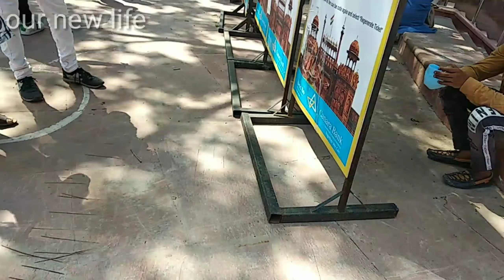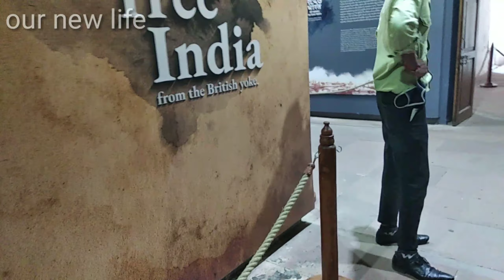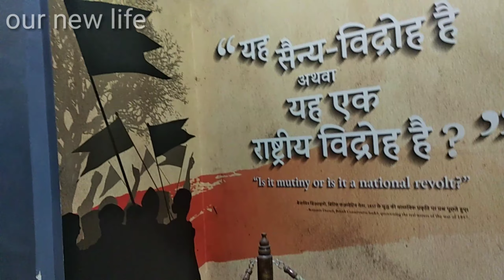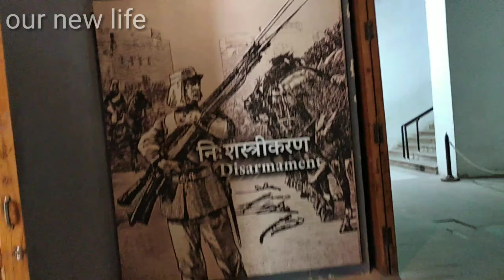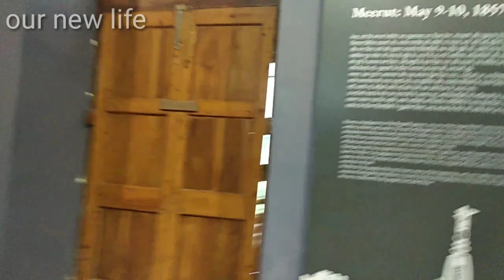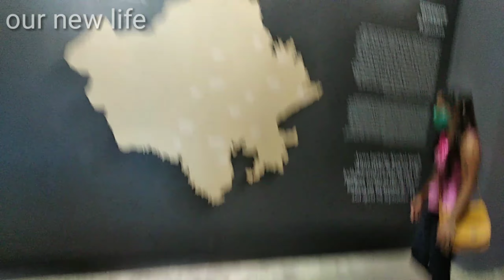Red Fort After Lockdown ||लाल किला || Lal Qila vlog Part 1|| Complete Tour || लाल किले का म्यूजियम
Red Fort after lockdown || लाल किला || Lal Qila Vlog 2020 || Complete Tour || लाल किले का म्यूजियम ||

Hlo Guys Wellcome back to My Channel Our New Life.
I Hope U like it video.